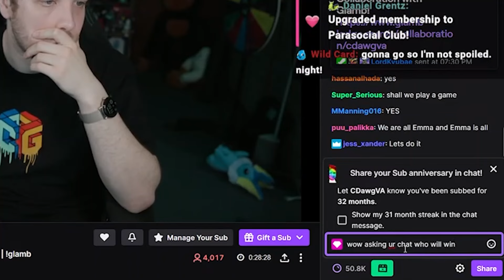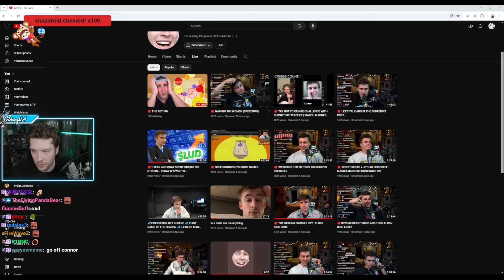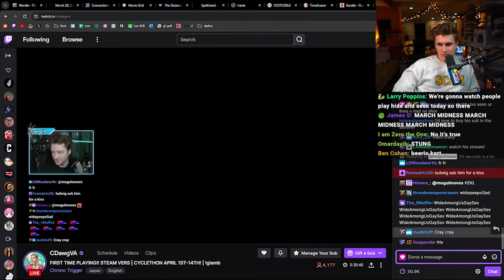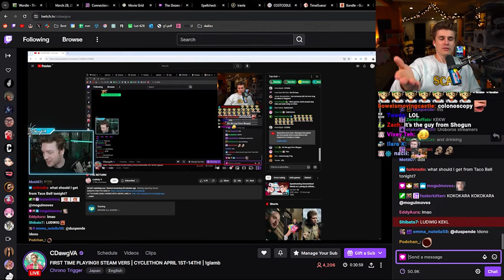Ludwig Caught CDawgVA Talking Sh*t About Him Live on Stream